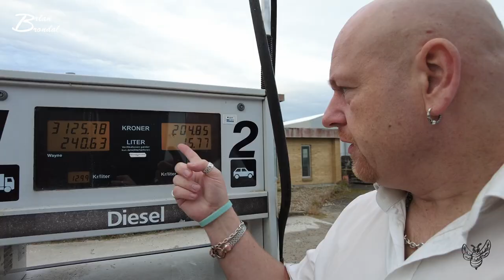Sååååå fik vi sku lys op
Jeg som menneske ender som oftest med at over tænke rigtigt mange ting... det galte også denne dims til mit lys